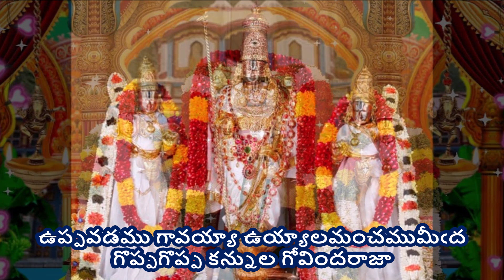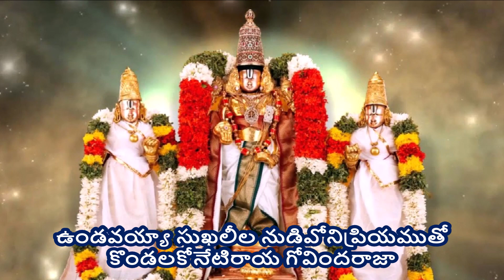Vuppavadamu Gavayya - Annamayya Sankeerthana (ఉప్పవడము గావయ్యా - అన్నమయ్య సంకీర్తన) Lyrics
ఉప్పవడము గావయ్యా - అన్నమయ్య సంకీర్తన (Vuppavadamu Gavayya - Annamayya Sankeerthana)

Singer - Gayatri Narayanan garu; Composer: Smt. MM Srilekha garu during Annamayya Paataku Pattabhishekam Program by TTD

Lyrics -
ఉప్పవడము గావయ్యా ఉయ్యాలమంచముమీఁద
గొప్పగొప్ప కన్నుల గోవిందరాజా

పవ్వళించే వీడ వచ్చి పాయనినీయలపెల్ల
మువ్వంక మేనితోడ ముచ్చట దీఱ
నవ్వేటి శ్రీసతి చూపు నాటిన చిత్తపుమేన
క్రువ్వనికలువదండై గోవిందరాజా

నిద్ధిరించే వీడ వచ్చి నిలుచున్నయలపెల్ల
ప్రొద్దువొద్దునకుఁ దీర భోగీంద్రుపై
యిద్దరు సతులు నీకు నేచిన తాళగతుల
గుద్దేటి పాదములతో గోవిందరాజా

మెండుగ మేలుకొంటివి మించిన కౌఁగిటిలోన
కొండుకపాయపుసిరి కోపించంగా
ఉండవయ్యా సుఖలీల నుడివోనిప్రియముతో
కొండలకోనేటిరాయ గోవిందరాజా